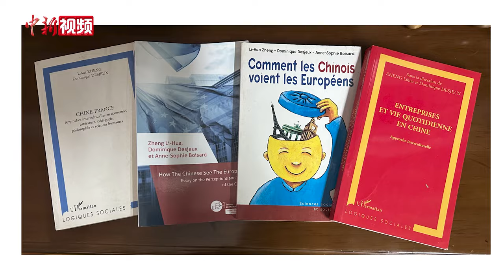法国大学生在广东实习：终于明白爷爷心中的“中国情结”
20岁的卡米儿·戴泽(Camille DESJEUX)近日结束在广州持续3个月的实习返回法国。2024年年初，卡米儿·戴泽向广东外语外贸大学提出实习申请，成为该校西方语言文化学院实习生。

卡米儿·戴泽是巴黎第十二大学国际行政和国际交流专业大二学生，她的爷爷是法国巴黎大学荣休教授戴泽。1997年秋，戴泽受到时为广东外语外贸大学西方语言文化学院法语副教授郑立华的邀请，作为该校客座教授第一次来到中国，与法语专业的师生一起研讨人类学研究方法，多年来组织开展包括“广州人的日常生活”“中国Z世代人研究”等主题的调查研究。

在爷爷的熏陶下，卡米儿·戴泽从小对中国文化着迷，在法国学习中文已有5年。实习期间，在朋友的陪伴下，卡米儿·戴泽走访了中国北京、上海，广州、西安、桂林等城市。她感叹中国城市发展与自然环境的和谐共生，也被非遗传承人的匠人精神打动，更深切感受到了中华文化的博大精深。（韦杰夫 蔡敏婕 王楠）